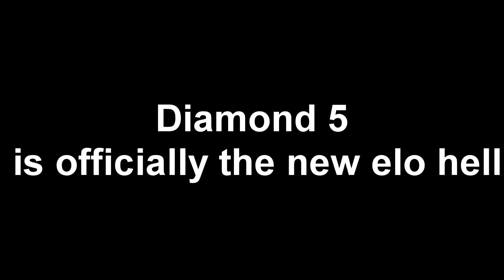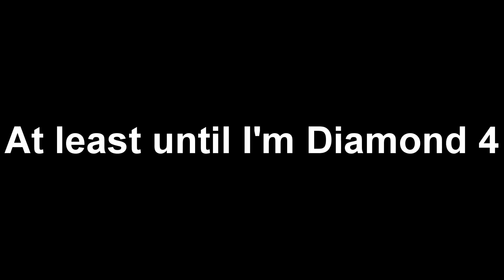The Diamond Struggle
Every says that PLat 1 is True elo hell lets see how donghuap handles Plat 1.

Music